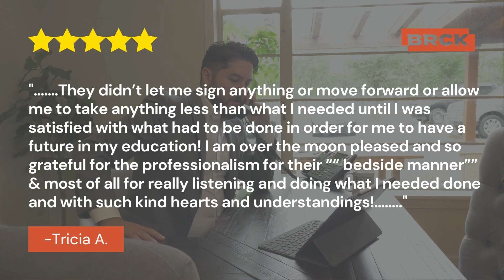Client leaves ALL STAR Google Review! | BRCK Criminal Defense Attorneys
At BRCK, we do more than just show up to court in a suit. We strive to make you and your loved ones feel understood and informed with the situation you will be facing. Through our years of experience and dedication to our clients, our track record for achieving the best possible outcome is what sets the bar for criminal defense firms in Texas. Are you seeking dependable criminal legal advice and services? We can help.

We are a criminal defense law firm with over 40 years of combined experience. Every partner in our firm is either a former criminal prosecutor or judge, and each one of us has been named as one of the Best Lawyers in San Antonio in the area of Criminal Defense by SA Magazine.

LinkedIn: BRCK Criminal Defense Attorneys